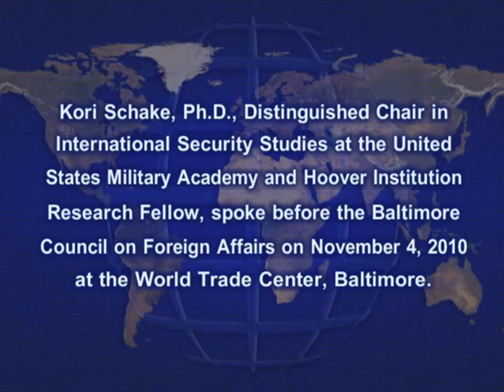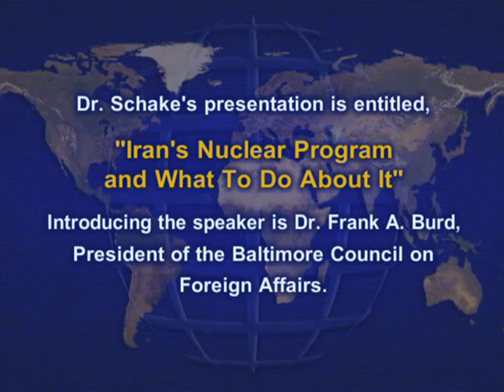Iran’s Nuclear Program and What To Do about It By Kori Schake, November 4, 2010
Kori Schake, Ph. D. Chair in Intl Security Studies at the US Mil Academy; Hoover Institution Fellow